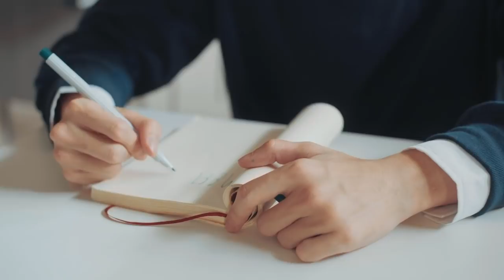เครื่องบิน (Aeroplanes) l Daniel Didyasarin【Official MV】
เรื่องราวเก่าๆ ที่ไม่เคยลืม
แค่หลอกตัวเอง ว่า วันนี้ยังมีเธอ
ซึ่งคง "ไม่มีทางเป็นจริง"
เพลง : เครื่องบิน (Aeroplanes)
ขับร้อง : Daniel Didyasarin (แดเนียล ดิษยะศริน)
เนื้อร้อง ,ทำนอง ,เรียบเรียง : Daniel Didyasarin (แดเนียล ดิษยะศริน)

วันนี้อยากบอกความจริงที่พูดไม่ออก
เรื่องราวเก่าๆ ที่ฉันยังคงไม่ลืม
วันที่ผ่าน ที่เคยนอนกอด
ฉันรู้ตัวดี ว่าฉันนั้นไม่คู่ควร
แล้วเธอไม่อาจกลับมา

วันนี้ยังมีอยู่  แม้มันไม่มีเธอ
รู้ตัวดี ฉันรู้ตัวดี
วันนี้ฉันยังอยู่ ฉันไม่ต้องการใคร
ว่าแค่หลอก หลอกตัวเอง

และไม่มีเธอมาอยู่ในใจ
ไม่มีเธอมาอยู่ข้างกาย
ไม่มีเธอมาอยู่ในใจ
ไม่มีเธอมาบอก bye bye
แค่หลอก หลอกตัวเอง

คำที่เธอเคยบอก ว่าเธอไม่มีใคร

Mixing and Mastering: Shane Edwards
Recording Engineer: Rhys Fletcher
Recording Engineer: Henry Watkins
Song Writer: Daniel Didyasarin

Produced by Daniel Didyasarin Team:
Daniel Didyasarin
Vhehayuth Khetupanya
Sittichok Patchuay
Apinath Bunnag

Recorded at Karma Studios Thailand

Special Thanks: P2P, DDTeam, Chris, Shane, Rhys, K.Sai, Henry, Tun

ติดตามข่าวคราวความเคลื่อนไหวได้ที่ :